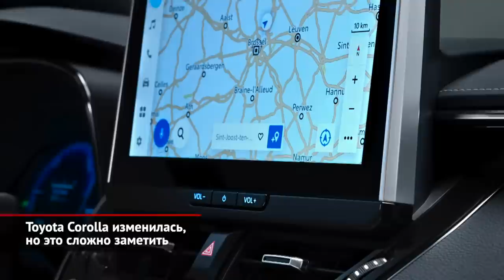Toyota Corolla изменилась. Honda ZR-V выступит в США под псевдонимом HR-V | Новости с колёс №2042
Внешне обновлённая Тойота Королла изменилась не так сильно, особенно на взгляд жителя России, где актуальное поколение Короллы бестселлером не стало. Перечень доработок включает классический набор из новых пластиковых элементов, а также новых цветов и дисков. Дорогим версиям достанутся ещё и усовершенствованные светодиодные фары. Изменения в салоне более значимы. Во-первых, место восьмидюймового дисплея занял экран диагональю 10,5 дюйма, а приборная панель теперь может быть полностью цифровой. Изменились гибридные силовые установки, они стали мощнее и одновременно легче. А во второй половине года к седану, хэтчбеку и универсалу добавится кроссовер Corolla Cross. Настоящим украшением модельной линейки стала заряженная GR Corolla, которую представили всего три месяца назад, но тоже слегка обновили, добавив новые диски и другой задний бампер. Кроме того, у хэтчбека появилась ещё более «злая», облегчённая на 30 кг двухместная вариация. Трёхцилиндровый турбомотор выдаёт те же триста сил, но крутящий момент вырос до четырёхсот ньютон-метров. Плюс полный привод, шестиступенчатая механическая коробка передач — и вот отличный инструмент для трек-дней.

«Много кроссоверов не бывает», — решила Honda и сделала модель ZR-V, которая чуть меньше CR-V, но при этом больше HR-V. Донором платформы, да и не только, стал Civic, родство с которым особенно хорошо заметно в интерьере. Да и внедорожные возможности примерно, как у того же Сивика: кроссовер будет переднеприводным, а полуторалитровый турбомотор выдаёт 182 силы. Из всех внедорожных систем есть только ассистент спуска с горы. Но тут место для важной оговорки: до сих пор мы говорили о китайской версии Хонды, представленной на относительно небольшой выставке в городе Шэньчжэнь. Вот только на этом местечковом автошоу случилась мировая премьера, ибо Honda ZR-V оказалась глобальной моделью, которая будет продаваться в Европе, Японии, Австралии и Америке. Причём в Штатах её почему-то назвали HR-V. Американская версия получит двухлитровый атмосферный мотор мощностью 152 лошадиные силы и, что куда более важно, систему полного привода. Для европейских версий предусмотрены гибридные силовые установки, характеристики которых пока не сообщают. Казалось бы, мир получил немногое: просто ещё один небольшой кроссовер. Но не будем забывать о скором появлении нового трёхсотсильного хэтчбека Civic Type R. А значит, есть очень небольшой, но все-таки шанс, что Хонда решить порадовать мир ещё и небольшим заряженным кроссовером.

00:00 Toyota Corolla изменилась, но это сложно заметить
01:17 Honda ZR-V выступит в США под псевдонимом HR-V